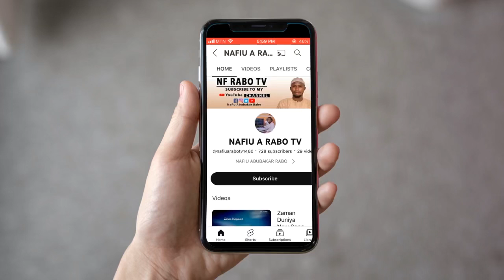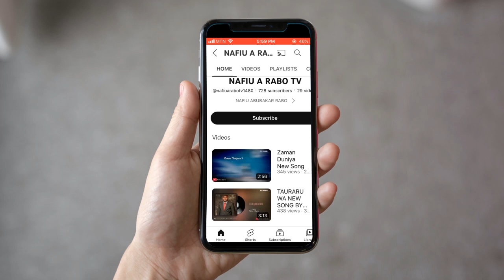SABUWAR WAKAR NAFIU A RABO FT SHAMSIYYA SADI